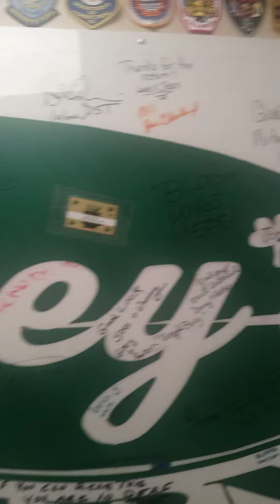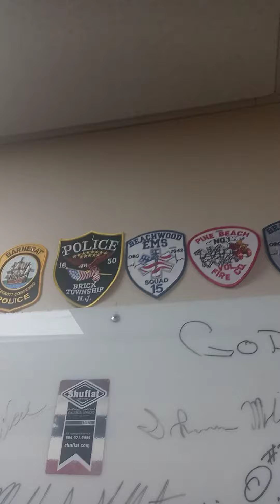All of New Jersey Hero's eat at Cafferty's AMC Apes!